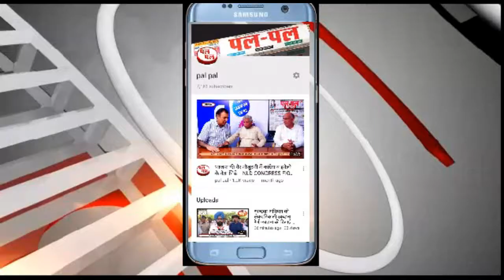दो गुटों में बंटे किसान संगठन आज हुए एक- किसान संगठनों ने फूंका पुतला, सरकार के खिलाफ की नारेबाजी